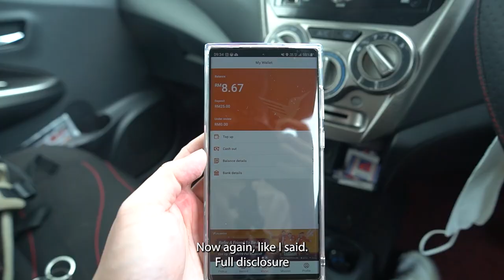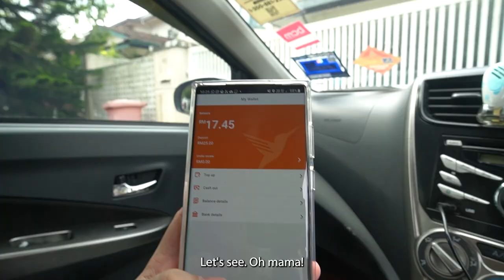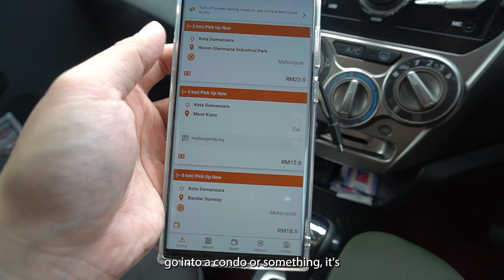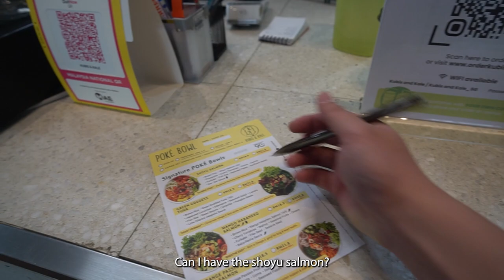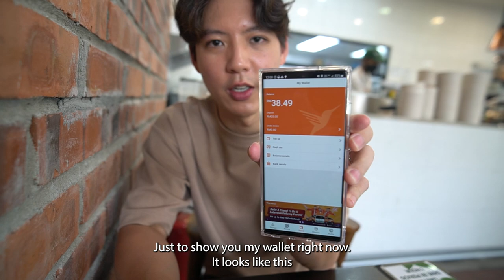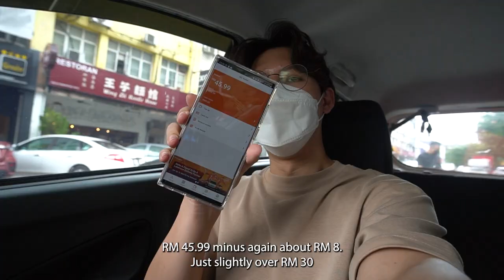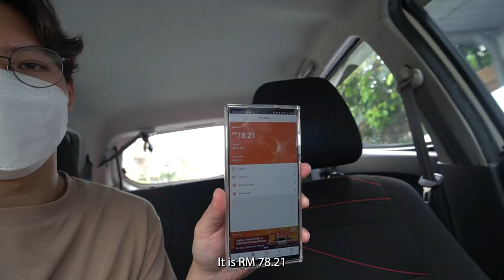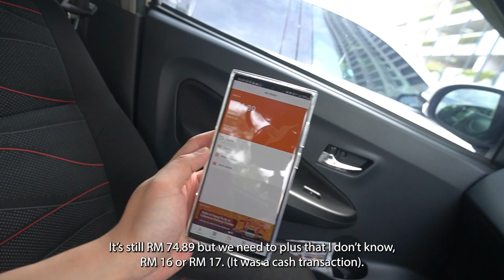VLOG l How Much Can You Make as a Lalamove Driver in 1 DAY? 🚗💵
I've always been curious to know how much someone can make as a Lalamove driver for a long time. So, I decided to try it out for myself to see how much I can earn in 1 DAY and ask myself: IS IT WORTH IT?

P/S: I still love Puchong.